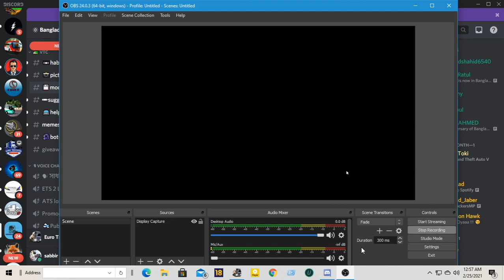Hanif Volvo Business Class Rm2 Dhaka To Ishurdi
Hino RM2 -extension://bigefpfhnfcobdlfbedofhhaibnlghod/mega/secure.html#file​/bOpEyLJS#zGLImV2DkXpvCa8mrRLVp7ZC9FkfyKF85NA4AD2kk6

Skin Credit; Ontu Md Asikuzzaman

Map: BD NEXT GEN V2

Thanks Elite Work Shop BD
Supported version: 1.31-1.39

💥MAP CREDIT: SULTAN MAHAMUD
Pro bd 8.5 Update change details.
Major changes.
01. Cox- Mearin-drive rebuild.
02. Cox-Teknaf link road re-detail.
03. Bridge fix in n1
04. Dhaka-Kuyakata road re-Detail.
05. Mymensingh highway tune.
06. Padma Bridge added.
07. Jamuna Bridge area re-detail.
08. Dhaka city slight tuneup
09. Barishal city change.
💥Minor changes
01. Traffic speed changes in city 70 others area 100-140
02. Traffic density ratio changes.
03. Traffic ai tendency and more aggressive.
04. Traffic mini truck and cargo added from  H.M. Faisal Islam
05. City lag fix in Several area. Few old model remove.
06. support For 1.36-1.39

01. Texture fix, invisible wall fix in various area.
02. Floating model fix in various area.
03. And several bug fixes.
Map Link:V8.4 :